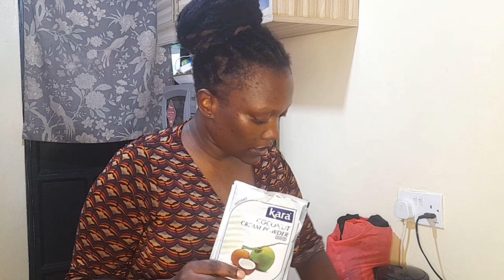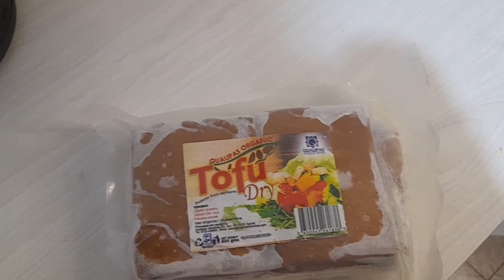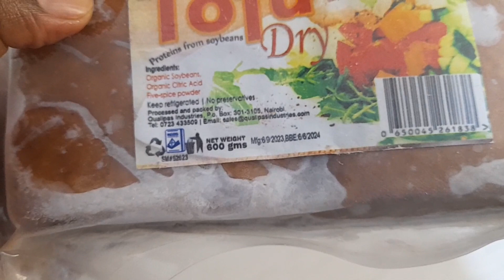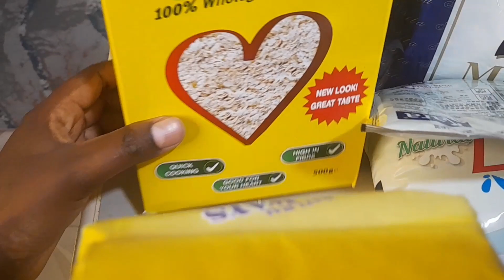Grocery shopping Haul||Pineapple Ginger Shake||How To Cook Coconut Chickpeas Curry.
Music**

Free Music for Videos 👉 Music by Sunny Cowell - Higher (feat. Eze Jackson)